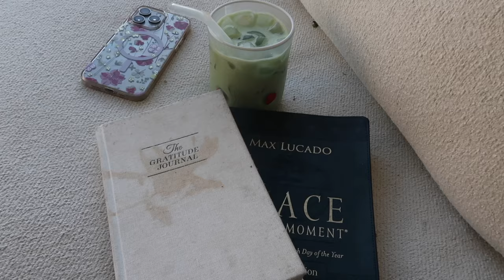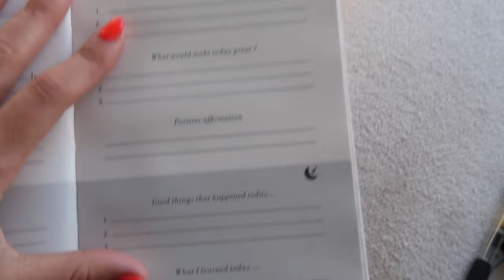REALISTIC WORKING GIRL MORNING ROUTINE | morning habits + makeup routine + healthy work meals